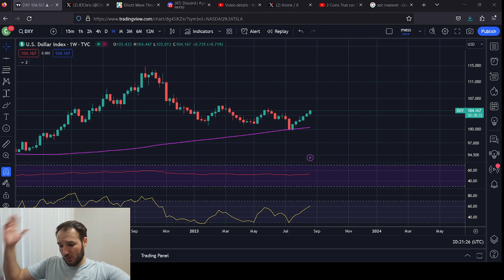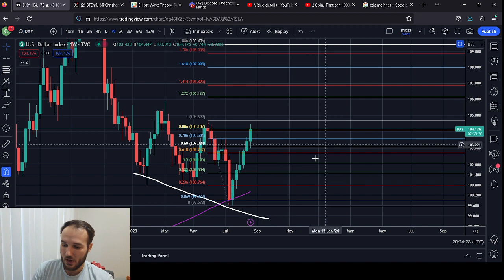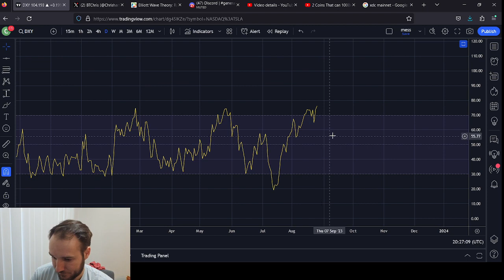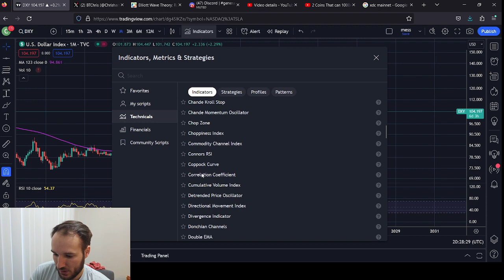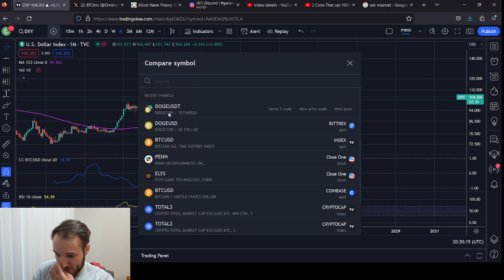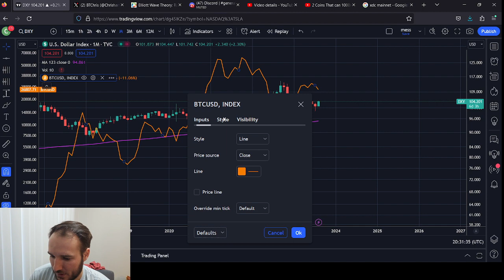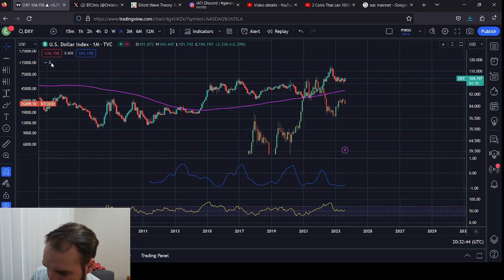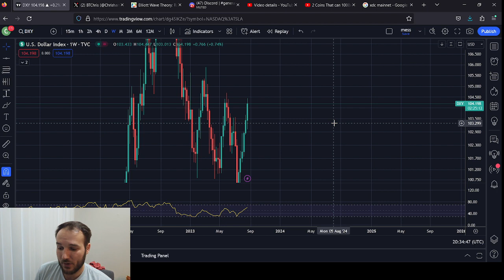DXY Correlation To Bitcoin